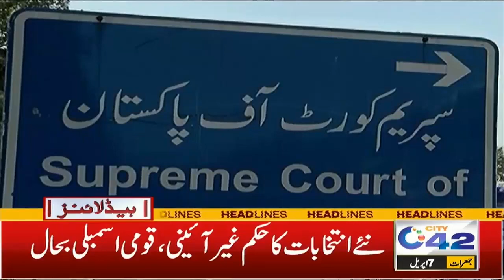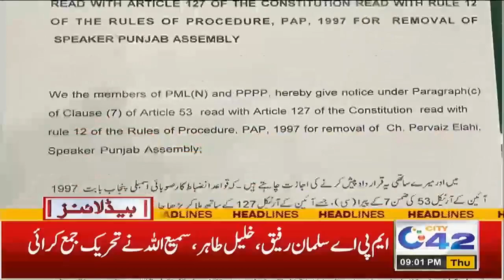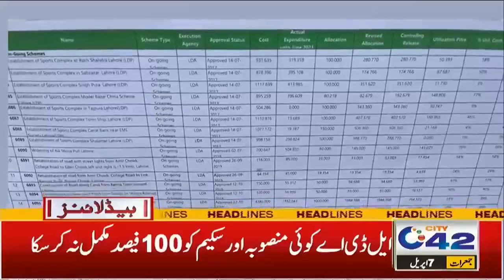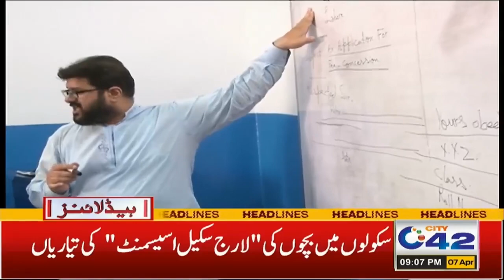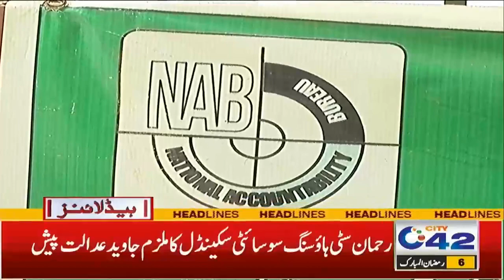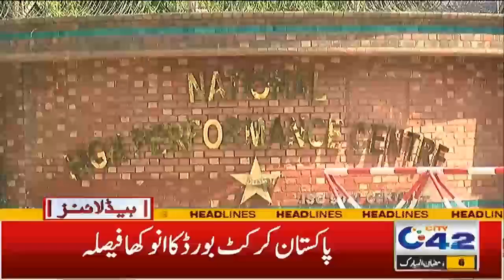Khatoon e Awwal Ki DOST Ka GAON Bhi Special Nikla | 9pm News Headlines